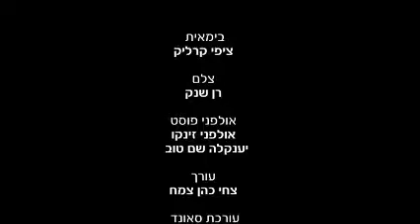by dostories365 WEB ארגון פעמונים קמפיין מדברים ברשת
קמפיין 'מדברים ברשת' מבית dostories365 - לעמותת פעמונים
קטע מתוך הסרט הקצר , 'עושים חשבון' .
הסרט משמש להעלאת מודעות, בפלטפורמות הדיגיטליות ובדיוור